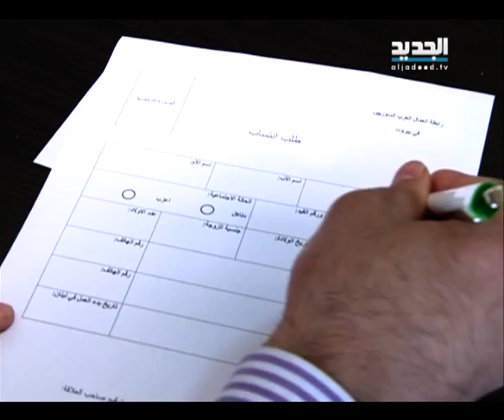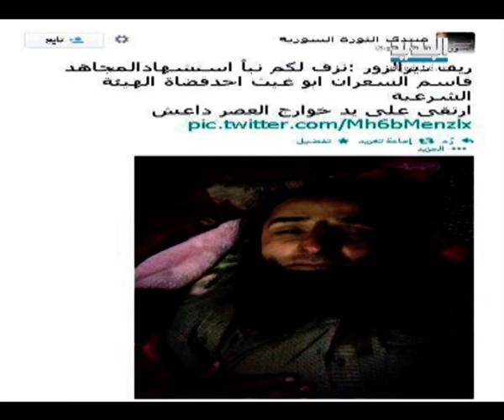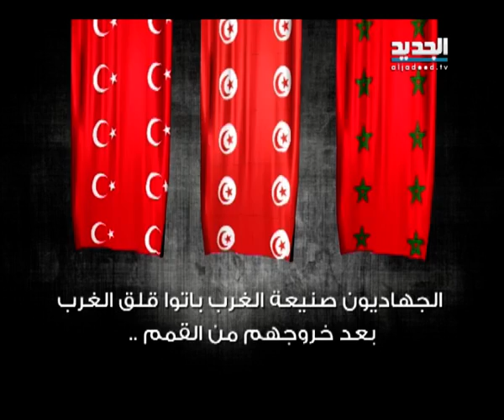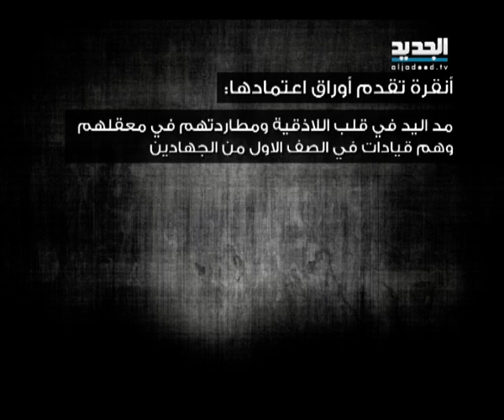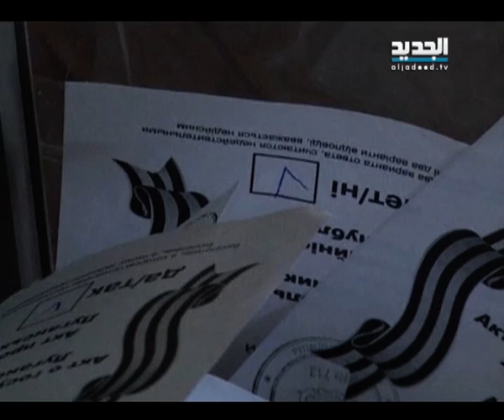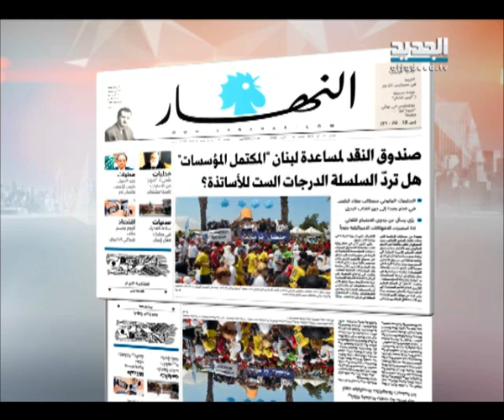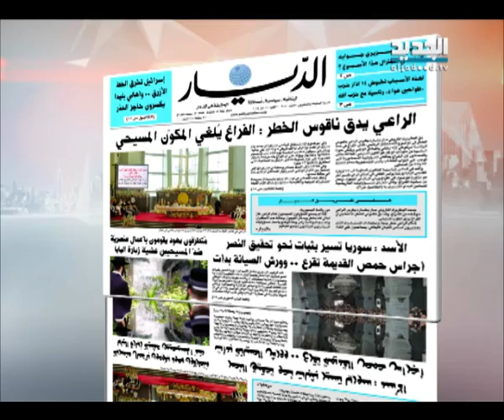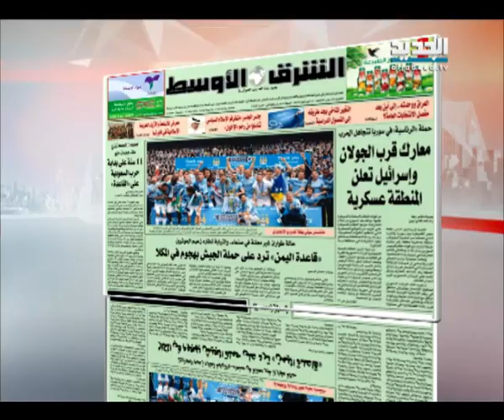النشرة الصباحية 12-05-2014 كاملة